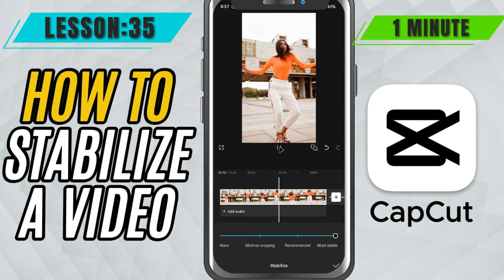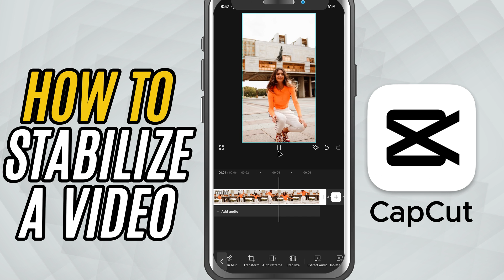How to Stabilize Shaky Footage in CapCut Mobile - Lesson 35 CapCut Mobile Tutorial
Got shaky footage from handheld shots or action scenes? CapCut Mobile’s Stabilize feature makes it easy to fix! With just one tap, you can smooth out camera shake and make your clips look far more professional—no extra tools or plugins needed. This feature also gives you control over how much cropping is applied with three stabilization levels: Minimal Cropping, Recommended, and Most Stable. In this tutorial, we’ll show you exactly how to apply stabilization in CapCut and pick the right setting based on your footage.

Perfect for vloggers, travel videos, or any clips recorded on the go!